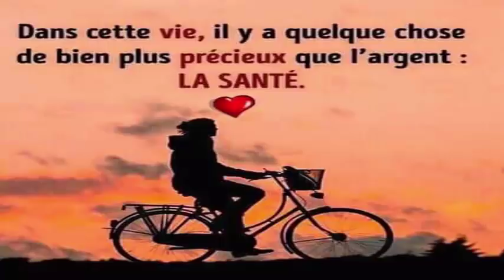Vous ne verrez plus les rides et les taches après avoir utilisé la fécule de maïs sur votre visage!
INGRÉDIENTS
1 cuillère à soupe de fécule de maïs
5 cuillères à soupe de jus de carotte frais
1 cuillère à soupe de crème sure

PRÉPARATION ET UTILISATION
Il suffit de mélanger tous les ingrédients pour former un mélange homogène. Appliquer ce mélange sous la forme d'un masque laisser agir pendant 20 minutes et enfin rince
Consommer 3 cuillères à café par jour afin pour éliminer tout le gras et le cholestérol en un mois

Eliminer le ventre gonflé en 60 secondes avec cette recette,Enlevez 7 kilos de déchets de son côlon

Juste boire de l'eau de ceci pendant 4 jours et vous perdrez du poids et même tonifier votre taille

Voici le secret de l'eau de concombre pour avoir votre poids idéal et un ventre plat en une semaine

Prendre le matin 1cuillère à soupe de cannelle en poudre regarder ce qui se passe à votre corps

we bring you Natural Cures and health information and tips for people looking for natural ways to prevent, treat and heal ailments.

Channel for deaf and blind people..